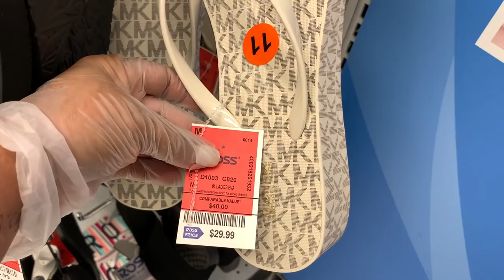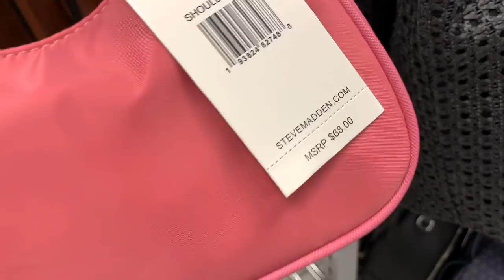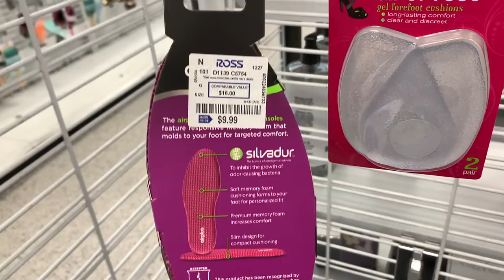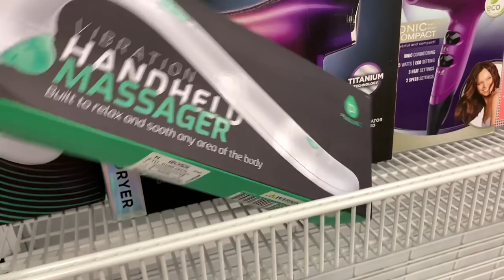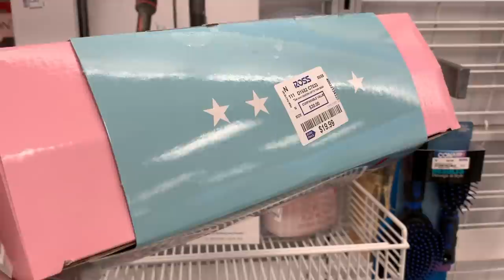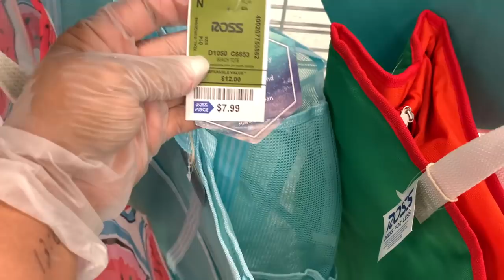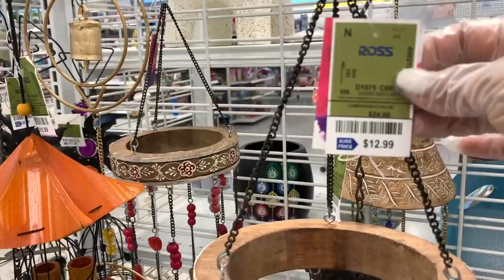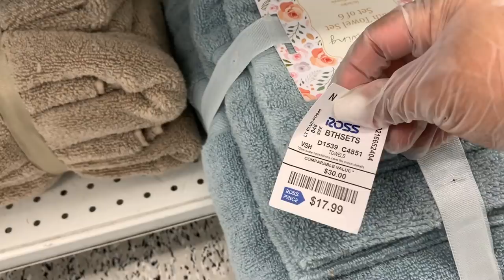ROSS ❤️ Recorrido Mirando Lo Mas Nuevo En Mercancía🔥 Precios Inigualables!